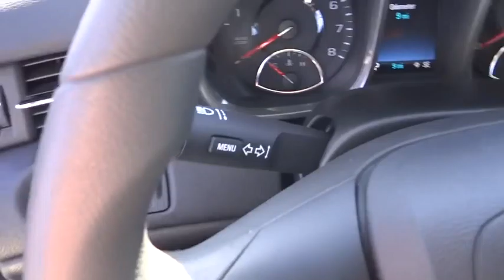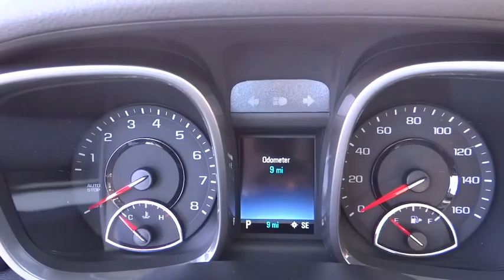2016 Chevrolet Malibu Limited For Sale Columbus, Zanesville, Newark, OH Coughlin Newark N27031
2016 Chevrolet Malibu Limited
2016 Chevrolet Malibu Limited 4dr Sdn LT - Stock#: N27031 - VIN#: 1G11C5SA5GF123291